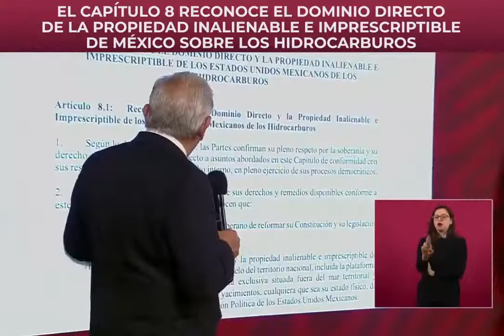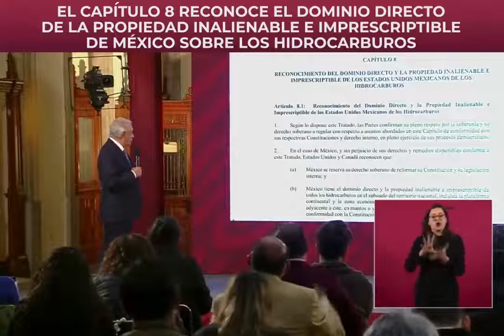AMLO - México Tiene el Dominio y Propiedad de Todos los Hidrocarburos del Territorio Nacional